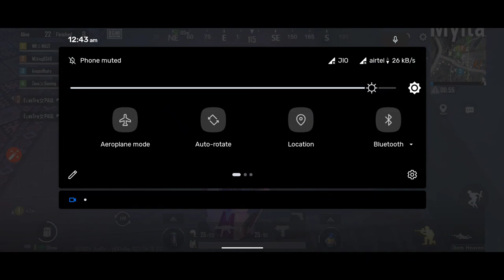Better Luck Next Time 😇